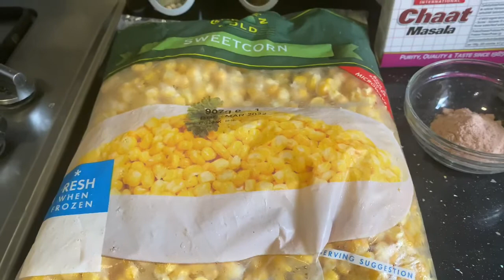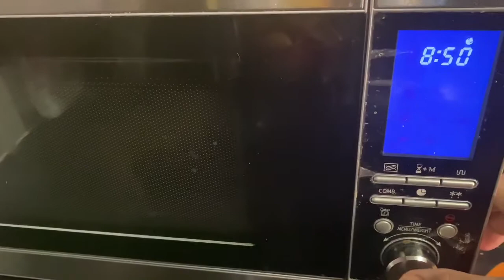1)chat patay sweet corn 2)crispy sweet corn 3)Masala chali🌽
۱)چٹ پٹے سویٹ کورن ۲)کرپسی سویٹ کورن ۳)مصالحہ چھلی